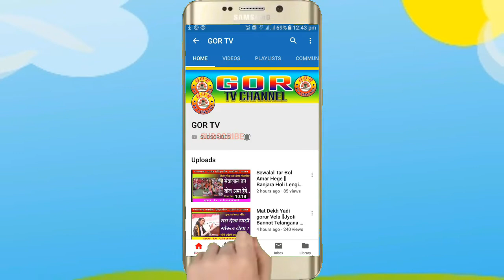Kat Gamagoch Mare Gormatiro Loyi ? Nagpur jilam gor sena shakha anavaran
Jai Gor Jai Seawalal Gorbhayiyo
I my gor tv channel